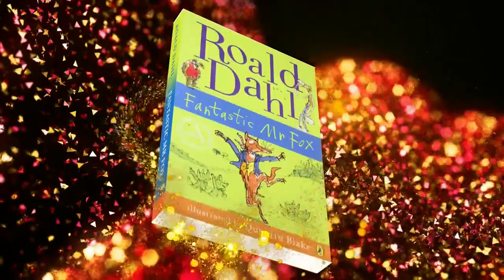Fantastic Mr. Fox - 9Go! Intro